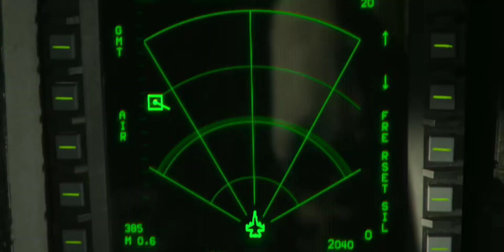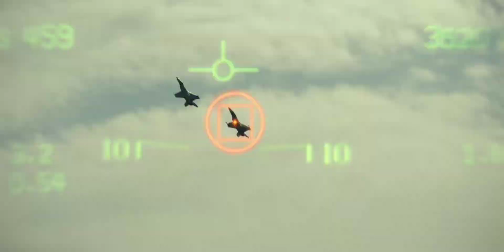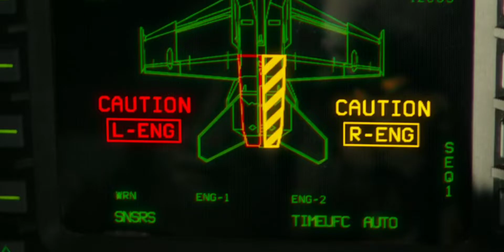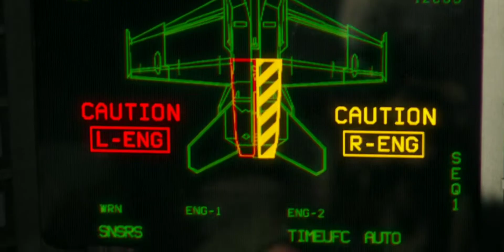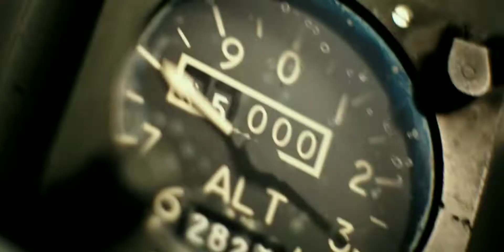Top Gun: Maverick (2022) - Training Crash Scene In Hindi | Z Picture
Top Gun: Maverick - Training With Maverick: Maverick (Tom Cruise) trains the strike team.

Hollywood movie
Tom cruise movie
Movie trailer
Hindi Dubbed movie
Hindi movies